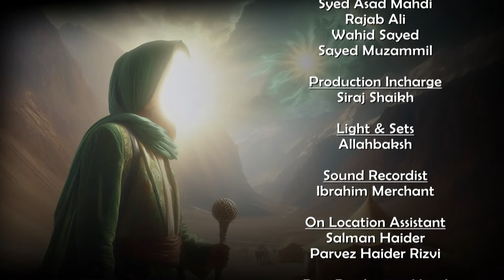The Eight Demanders From the Sermon of Imam Sajjad (ع) || Episode 01 || Channel WIN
► Topic - The Eight Demanders From the Sermon of Imam Sajjad (ع)
➽ Talkshow
➽ Episode 01
➽ Guest - Prof. Kamaluddin Akbar
➽ Host - Neelam Bhayani